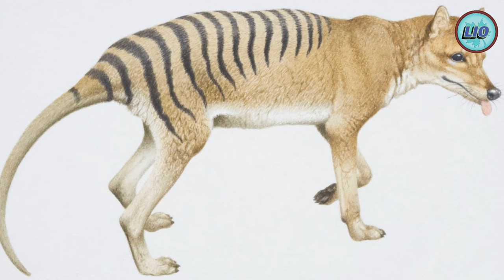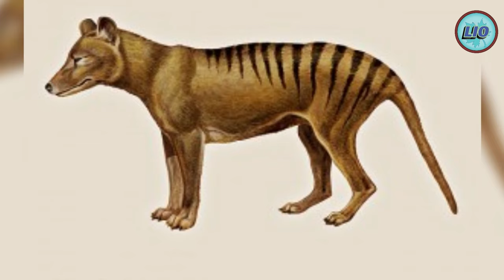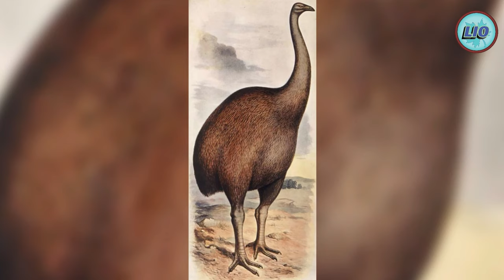Top 10 Ancient Animals that exists no more.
In this video, we will talk about the Top 10 Ancient Animals that exists no more.
00:00 Intro
01:28 number 10 Tasmanian tiger 1936
02:31 number nine Japanese Honshu wolf 1905
03:33 quagga 1883
04:15 number 7 atlas bear 1870
05:07 greydock 1852
06:03 stellar sea cow 1768
06:47 moa 1400
07:31 woolly mammoth 2000 bc
08:29 irish elk 5200 bc
09:31 smiled in 10000 bc